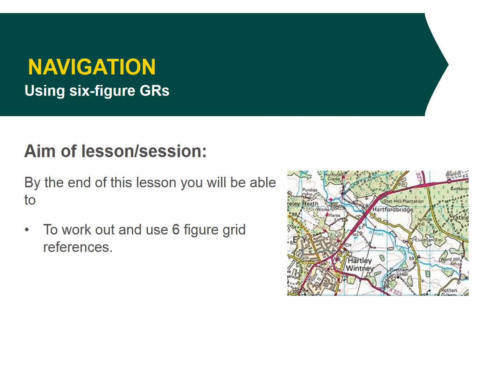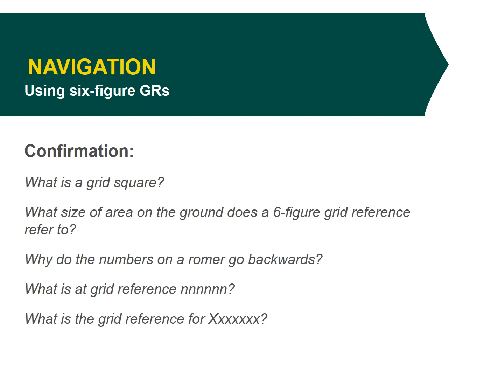1 5 1 3 2 PP Using six figure GRs